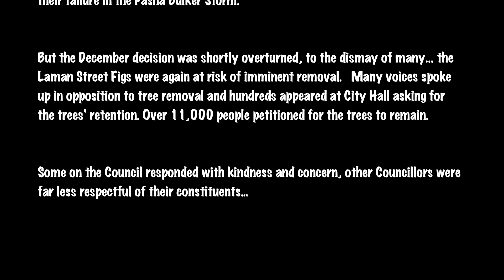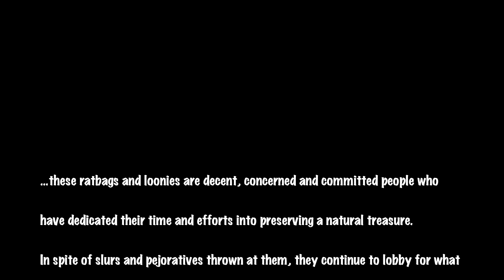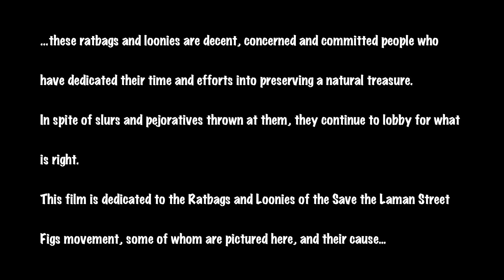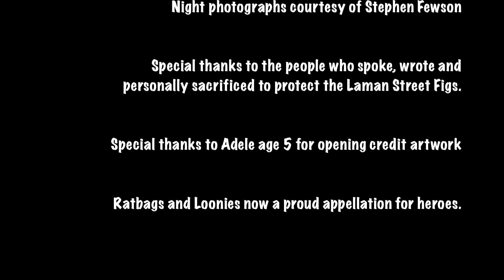Laman Street Figs Part 2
Newcastle's iconic Laman Street figs have been slated for removal after being deemed, but not proven, unsafe. A redevelopment proposal for Laman Street has been revealed that coincidently would require removal of these trees. However these magnificent figs have stood through gale force winds and survived intact, and independent experts in arboriculture and risk management analysis have disagreed with the City's position that the trees are unsafe. Thus far, the City has chosen not to accept those opposing opinions and some in government have gone so far as to publicly criticize the fig supporters, calling them ratbags, loonies, and worse. This video is to honor the ratbags and loonies who have the courage and commitment to speak up against the worst vandalism imaginable on a rare natural treasure. With hope, their voices of reason will be heard.

Portrait shots: Courtesy of Debbi Long
Night Shots: Courtesy of Stephen Fewson
Artwork: Courtesy of Adele, age 5